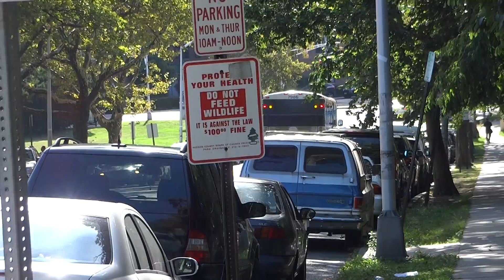NJT MCI D4000 #7986 on the 128 to New York (Outside) in HD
New York bound NJT MCI D4000 departing Boulevard East & Palisade Avenue in North Bergen heading inbound to the Big Apple.  Available in High Definition.